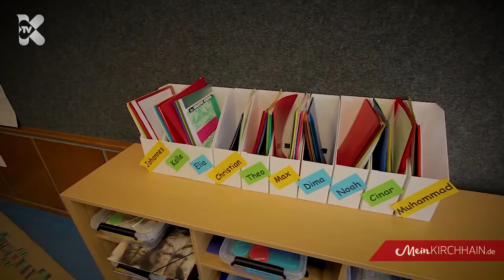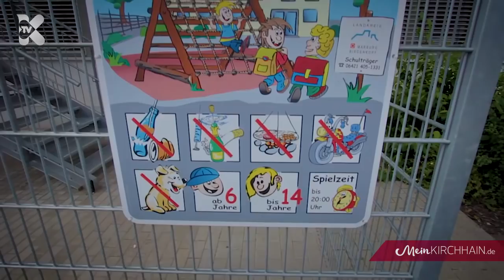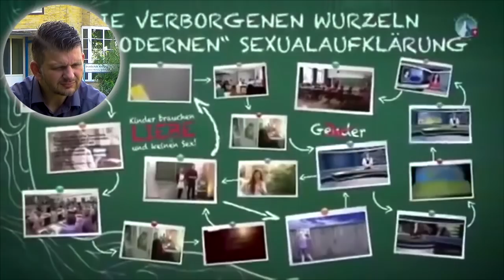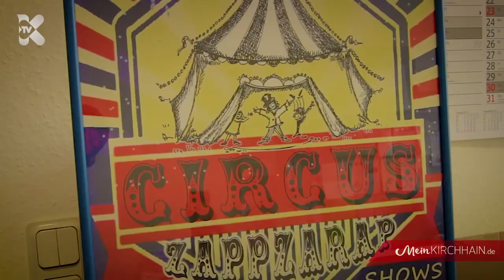Mario Michel (Grundschule Kirchhain) – Ich in Kirchhain: Folge 003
Diesmal habe mich mit dem Schulleiter unserer Grundschule, Mario Michel ins Gespräch begeben. Bei einem kleinen gemeinsamen Rundgang und einem kleinen Vorgespräch machte ich mir zunächst einen Eindruck davon, was sich alles seit meiner Grundschulzeit so getan hat. Anschließend erörterte ich mit ihm verschiedene Themen. Sein Werdegang, der Schulalltag eines Grundschulleiters, das Schulleben, die Zusammenarbeit mit den Eltern und vor allem die Klärung der spannende Frage, ob unsere Kinder in Kirchhain tatsächlich schon im Grundschulalter übermäßig sexuell aufgeklärt werden waren einige davon.
Dieses eineinhalb stündige Gespräch wurde bereits im Spätsommer 2017 aufgezeichnet. Leider konnte ich es aufgrund der vielfältigen Aufgaben rund um MeinKIRCHHAIN erst heute finalisieren.

Mein ganz besonderer Dank geht an dieser Stelle natürlich an Mario Michel, für seine Zeit,  den Landkreis Marburg-Biedenkopf für Erteilung Drehgenehmigung sowie an unseren Drohnenpiloten (ein MeinKIRCHHAIN-Leser), der sich (ebenfalls mit der Erlaubnis von Schule und Landkreis) die Zeit genommen hat, um die in diesem Video verwendeten Luftaufnahmen unentgeltlich für euch aufzunehmen (meine Aufgabe war dabei lediglich die des Regisseurs).

INHALT:
0:00:00 Mario Michel über seinen beruflichen Werdegang und seine Intentionen für seine Berufswahl
0:04:42 Arbeitsklima und Schulatmosphäre an der Grundschule Kirchhain (1)
0:07:30 "Kapazität am Limit" – Wie geht die Schule damit um?
0:09:43 Männliche Grundschullehrer als Bezugsperson
0:11:04 Verlässliche Schule – Wie verhindert man den Ausfall von Stunden?
0:12:08 Schulalltag des Schulleiters
0:13:34 Tätowiert und ungewöhnlich – Wie reagiert das Umfeld?
0:18:17 Hobbys und Freizeit – Fußballer aus Leidenschaft
0:19:57 Arbeitsklima und Schulatmosphäre an der Grundschule Kirchhain (2)
0:21:26 Schule und Kreativität (1) – Vorarbeit für die AWS-Schwerpunktschule
0:26:51 Was lernen die Kinder? – Ersetzt die Grundschule die Erziehung der Eltern?
0:32:20 Fremdsprachenunterricht
0:35:45 Eltern-Lehrer-Austausch – Möglichkeiten, Resonanz und Relevanz
0:37:48 Schule und Kreativität (2) – Der Mal- und Nassraum
0:39:00 Digitalisierung (1) – Erziehung in Sachen Neue Medien
0:42:56 Mit Handy im Ranzen bei der Einschulung – Was gehört in die Schultüte?
0:45:43 Digitalisierung (2) – Über iPads im Unterricht und die Unterstützung des Fördervereins
0:50:32 Abstimmung (1) – Wie findet ihr die Grundschule Kirchhain?
0:52:31 Reaction Video: Mario Michel reagiert auf Vorwürfe und Behauptungen zur Frühsexualisierung unserer Kinder von der "Demo für alle", AfD und co.
0:59:02 So schlimm, wie behauptet? – Wie geht man mit dem Thema "Aufklärung" und "Gendermainstreaming" an Kirchhains Grundschule um?
1:11:03 Nutzerfragen (1) – Schulsanitätsdienst und Ersthilfeversorgung an der Grundschule
1:14:43 Nutzerfragen (2) – Ganztagsschule – Was wird angeboten, was ist geplant? (Tarife und weiter Infos unter: )
1:22:49 Nutzerfragen (3) – Schwimmunterricht in Kirchhain
1:24:36 Abmoderation und Schlussabstimmung: "Gib deine Note für Mario Michel als Schulleiter"

Auch dieser Beitrag entstand in ehrenamtlicher Tätigkeit. Deine Spende hilft uns dabei, laufende Kosten, die für den Betrieb von meinkirchhain.de nötig sind, zu decken und in technische Ausrüstung zu investieren, damit in Zukunft weitere Beiträge wie dieser entstehen können.

Wenn du uns finanziell unterstützen möchtest, sende deinen Geldbetrag ganz unkompliziert an oder sende uns eine Nachricht (zwecks Übermittlung unserer Bankverbindung).